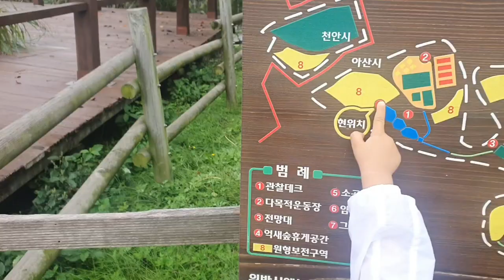(원이와율이)율이의 아침산책/칼림바 10월의 어느 멋진날에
너와 내가 함께 좋아 하는것
손 잡고 산책하기
이젠 손 뿌리치고 먼저 가려고 하는 율이
맨날 너랑 웃었다 울었다 하지만 율아 엄마는 율이 많이 사랑해요
너의 뒷모습을 보며 걷는다
아름다운 가을 날 너랑 산책하는 이 시간을 담아 본다
요즘 연주 하기 좋은 노래 듣기 좋은 노래 10월의 어느 멋진 날에
엄마도 담아 본다 너의 모습 아래로
우리 원이 뱃속에 있을때도 많이 들었던 노래네 그러고 보니
너희들 덕분에 가을이 좋아진거 아니